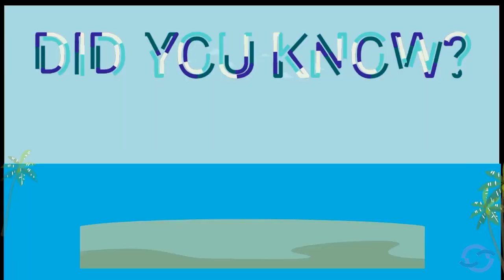DYK s2 ep30 Country with the Most Islands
DYK Season 2 Presents: Geography - Ep 30: Country With the Most Islands. Original idea by Rene Aranda. (Supervising Producer Dr. Joni Pagnotta). Featuring the voice of Rene Aranda .